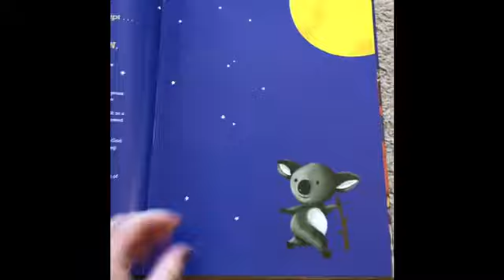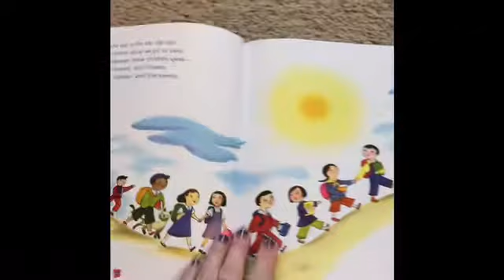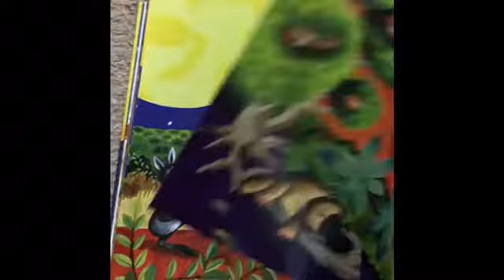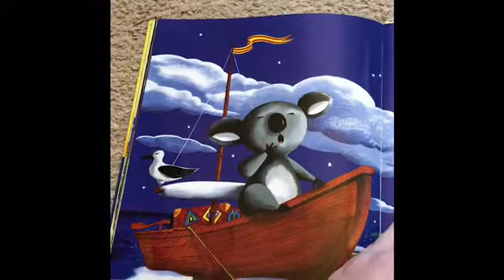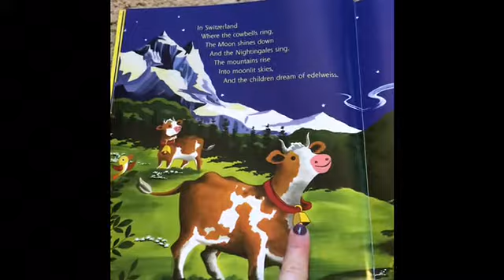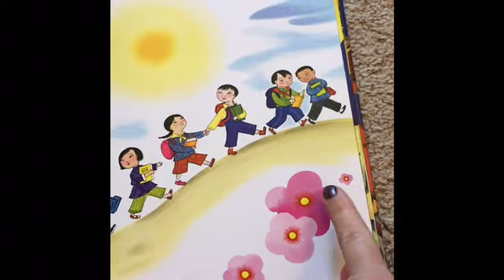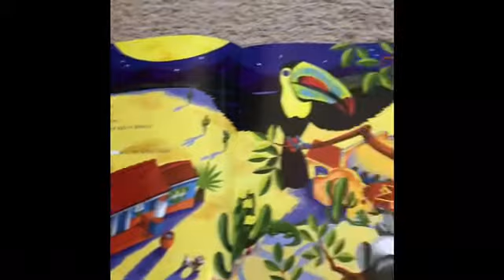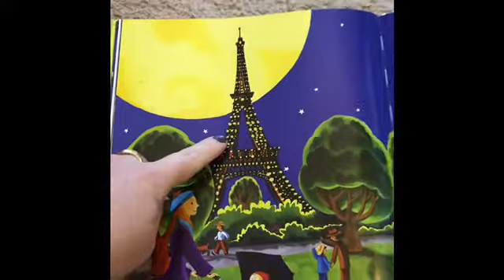The Moon Shines Down + I Spy Letter Recognition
YouTube only lets me upload things 15 minutes at a time! The rest of our Letter Recognition activity is in the following video :)